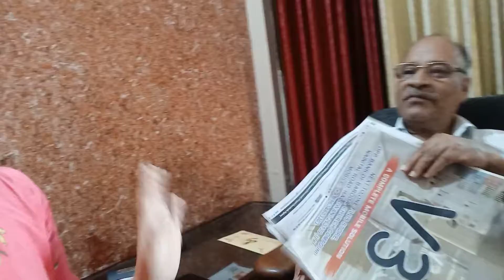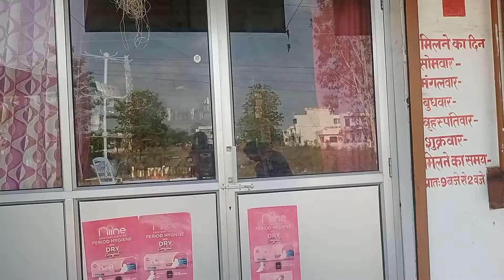Divi कितनी बड़ी हो गई है उसका काम देखकर हैरान हो गई में😱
Digitek Gorilla Tripod link

My first channel name @KhwaishCollection